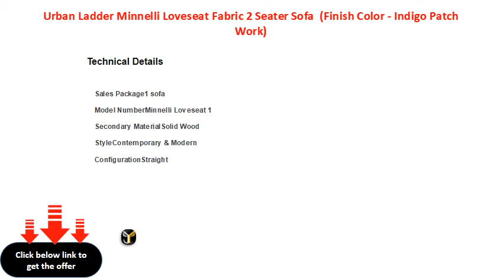Urban Ladder Minnelli Loveseat Fabric 2 Seater Sofa (Finish Color - Indigo Patch Work)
Upholestry: Polyester
W x H x D: 95.758 cm x 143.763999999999 cm x 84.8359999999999 cm (3 ft 1 in x 4 ft 8 in x 2 ft 9 in)
Symmetrical